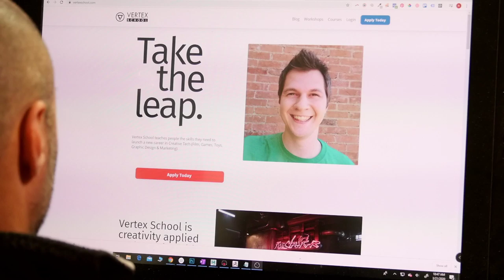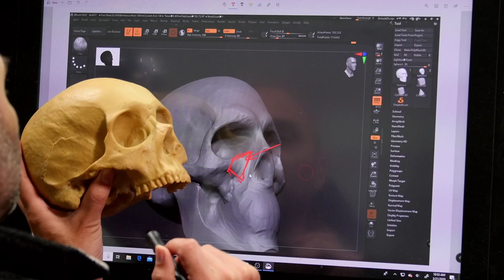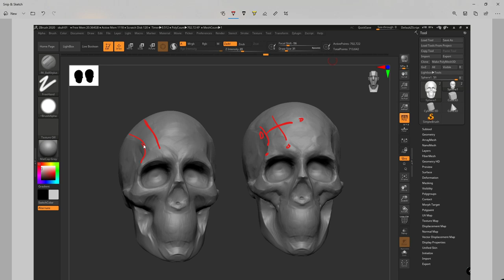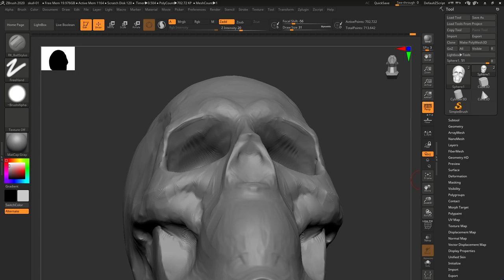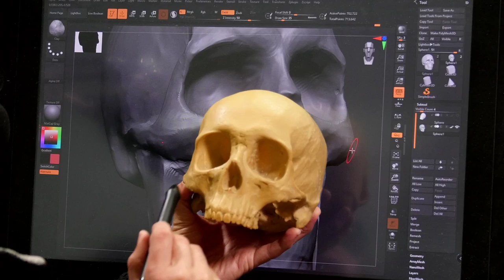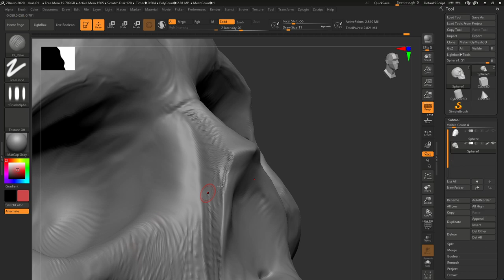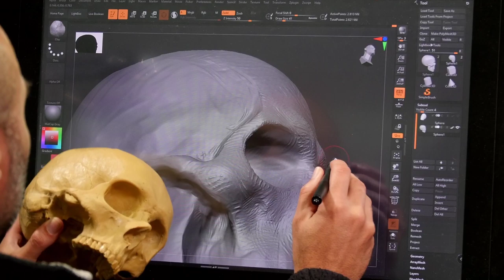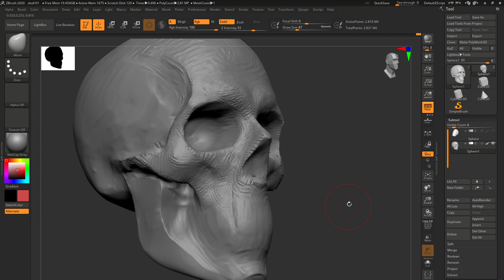Quaratine Day 6: Sculpting Structure